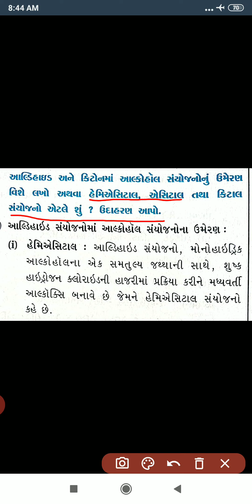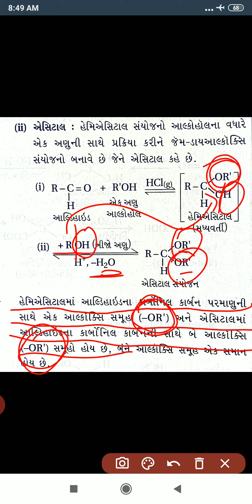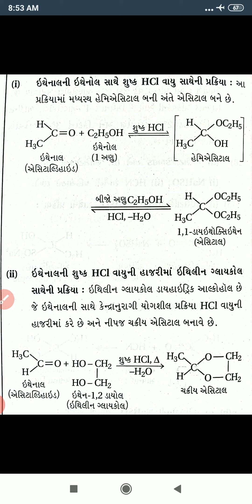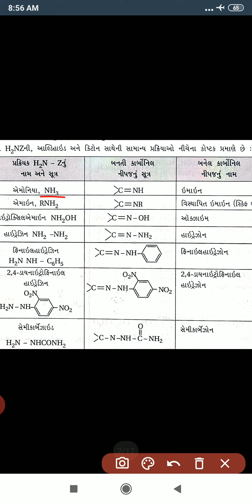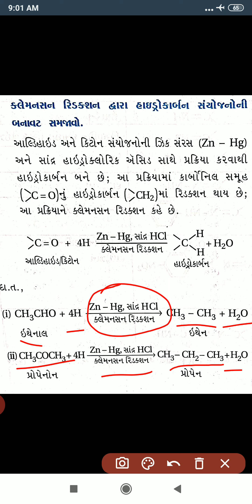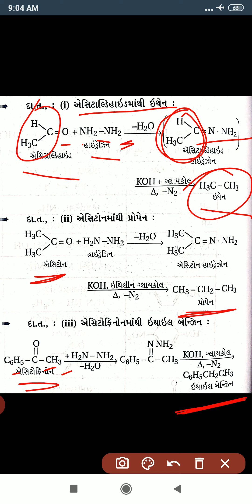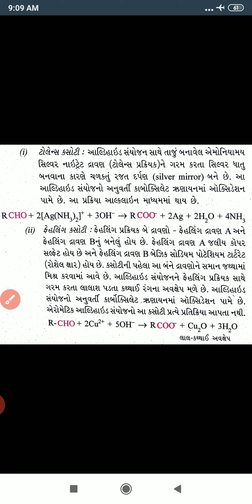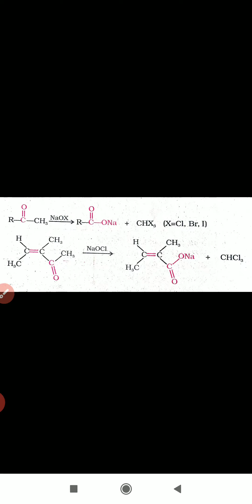Sunny shah sir chemistry std 12 ch 12 lecture 3